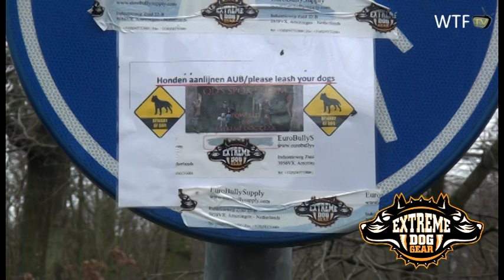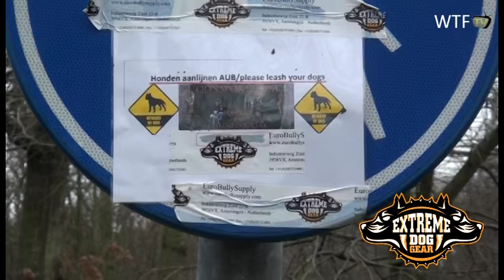WTF TV - Dit kan je allemaal doen met een Powerbreed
We zijn in het Zuiderpark.  Hier worden trainingen gegeven met honden die door veel mensen gezien worden als valse honden.
Dennis en Quince trainen deze honden met ontzettend veel passie en zorgen ervoor dat deze honden de dagelijkse training krijgen die echt nodig is.

Tijdens deze trainingen is iedereen vrij om een kijkje te komen nemen en Dennis of Quince leggen je graag uit waar ze op dat moment mee bezig zijn.

De trainingen zijn niet gebasseerd op het geweld wat de meeste mensen vaak zien, maar deze trainingen zijn gericht op de lichaamsbeweging, actiefheid kwijt kunnen raken, en om de band met de baas een stuk beter te maken.

Omstanders reageren vaak niet positief op de hondentrainingen in het Zuiderpark en bellen de politie. De trainingen werden in het verleden gezien alsof de mensen de honden in de boom hingen, maar deze training is gebasseerd op het vangen van een prooi in de lucht.

Tijdens de trainingen is iedereen van harte welkom om een blik te komen werpen op de trainingen, en iedereen mag ook zijn eigen hond meenemen. Als u langskomt met een hond, houdt deze dan wel aangelijnd a.u.b. Zo zorgen we met zijn alle voor een goede veiligheid.